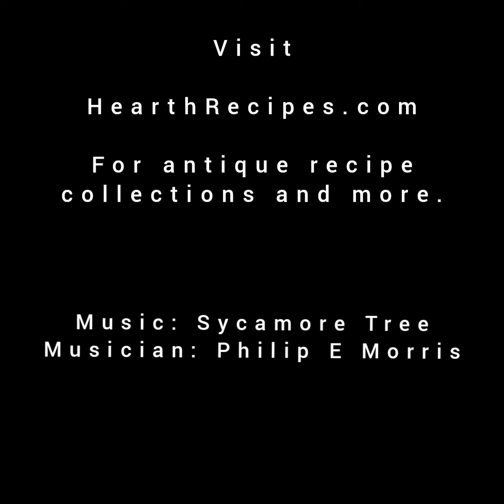1915 Luncheon Menu: Orange Lemonade, Parsley Potatoes, Rice Fritters with Curry Sauce, Bread Custard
1915 Luncheon Menu
The Nature Cure Cook Book
ABC of Natural Dietetics
by Mrs. Anna Lindlahr and Henry Lindlahr, M. D.

Orange Lemonade
Parsley Potatoes
Rice Fritters with Curry Sauce
Bread Custard with Jam

Orange Lemonade
Juice of 2 lemons and 2 oranges,
2 tablespoons sugar,
1 quart water.
Serve well chilled.
Did we drink it: Yes
Would I Make it again: Yes
Notes: Some may prefer a bit more sugar.

Parsley Potatoes
Sliced raw potatoes
Chopped parsley
Butter
Put a layer of sliced raw potatoes into a flat-bottomed stew-pan, sprinkle with chopped parsley, dot with butter. Add another layer of potatoes and pars ley, and so on until the dish is filled. Cover the bottom of pan with water, add a little butter, cover closely and let simmer until the potatoes are soft (about thirty minutes).
Did we eat it? Yes

Rice Fritters
1 cup rice
2 cups milk
2 well-beaten eggs
2 tbs butter
1 tbs grated onion
Bread crumbs (if needed)
Sauce (to serve)
Boil 1 cup of rice in slightly salted water about fifteen minutes, drain off the water (unless it has been absorbed) ; add 2 cups milk, and cook in a double boiler until the rice is very soft. Add 2 well-beaten eggs, 2 tablespoons butter, and 1 tablespoon grated onion. If necessary, thicken with bread crumbs. Put large spoonfuls on a well-greased griddle, fry crisp and brown on both sides. Serve with tomato sauce.
Did we eat them? Yes
Would I make them again? Yes

Curry Sauce to Serve With Vegetables
1 tbs butter
1 large onion, minced fine
1 sour apple, minced fine
1 cup good vegetable stock
1 cup milk
1 dessertspoon curry powder
Thicken with flour and butter
Melt 1 tablespoon butter in a saucepan; stir into it 1 large onion minced fine; let simmer seven or eight minutes, then add 1 sour apple, minced fine; stir for three or four minutes ; add 1 cup good vegetable stock and cook gently for five minutes; add 1 cup milk in which 1 dessertspoon of curry powder has been stirred until smooth. Let all boil up at once, strain, season, and thicken with flour and butter, blended.
Notes: I pureed this rather than thicken with flour and butter.

Butter
Whole wheat bread crumbs
1 quart milk
Yolk of 3 eggs
1 cup sugar
Grated rind of 1 lemon
Jam
Whites of 3 eggs
2 tbs powdered sugar
About half fill a well-buttered baking dish with coarse whole wheat bread crumbs, cover with bits of butter (about 1 tablespoon in all), pour over 1 quart of milk beaten with the yolks of 3 eggs, 1 cup sugar, and the grated rind of 1 lemon. Bake slowly about one hour, then cover with a layer of jam; spread over the jam the whites of the eggs beaten to a stiff froth with 2 tablespoons powdered sugar. Put back into the oven to brown. Note : —If the jam is very sweet, stir into it the juice of a lemon.
Did we eat it? No
Would I make it again? No

Visit HearthRecipes.com to find antique recipe collections and more.